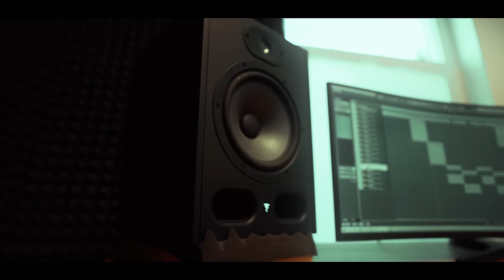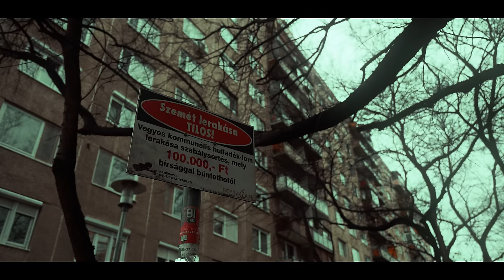AK26 feat. BOKI - BERETTA (OFFICIAL MUSIC VIDEO)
Külön köszönet:
Bellator Management / Bellator Records